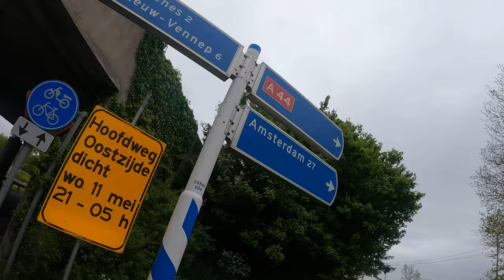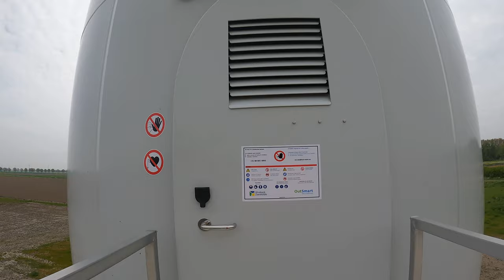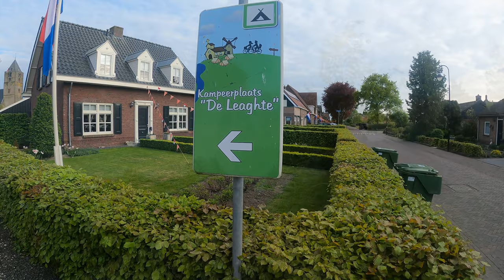Cycling Rotterdam to Amsterdam 🚴‍♂️ 🇳🇱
I leave Rotterdam and head to Amsterdam where I have a well needed rest day. I also come into a spot of bother on my way to Zalk but my luck turns thankfully.